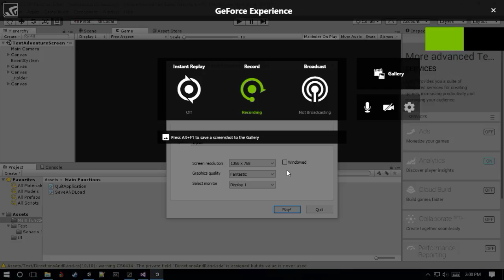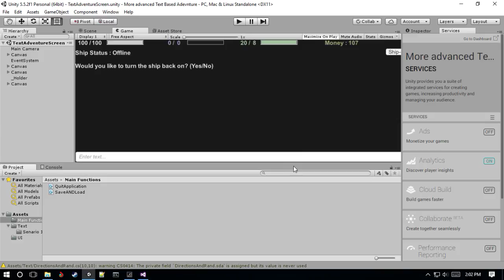Space Text Adventure - Update #1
Added
-Save and Load function